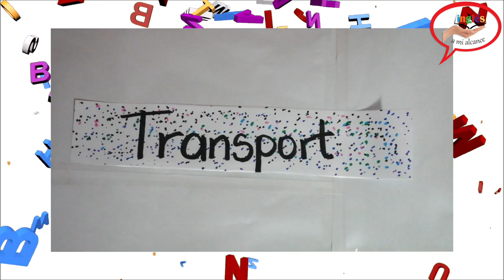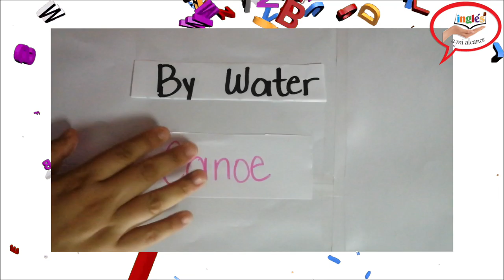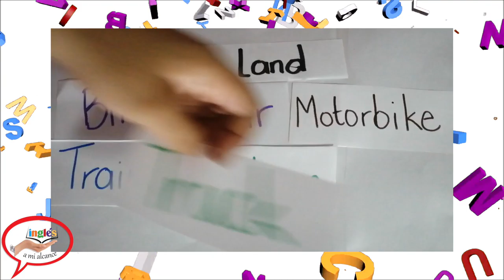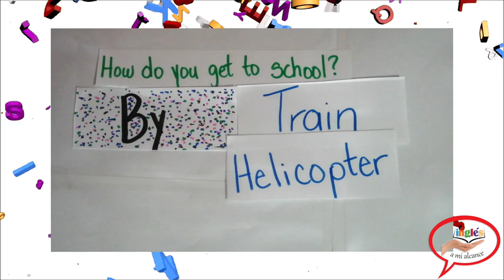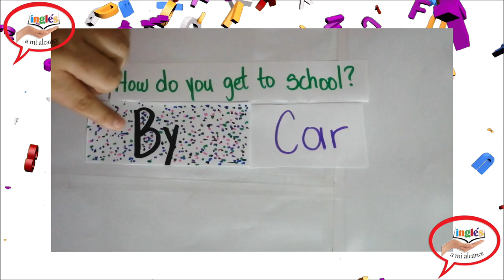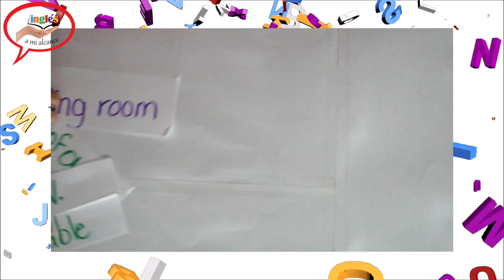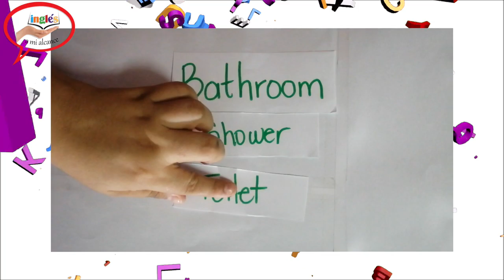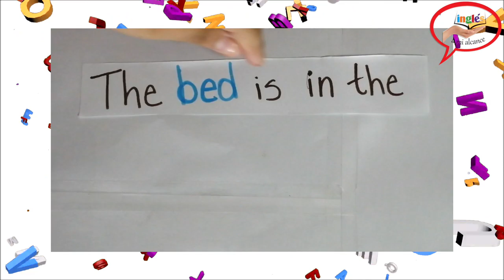Lección 9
Curso de Inglés Gratis